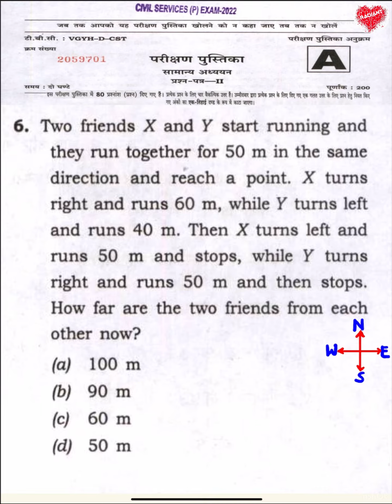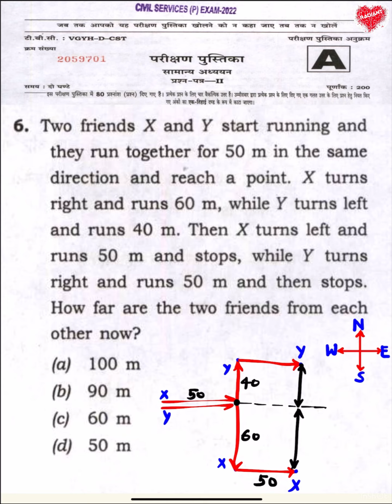Two Friends X And Y Start Running And They Run Together For 50 m In The Same Direction And Reach A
Two friends X and Y start running and
they run together for 50 m in the same
direction and reach a point. X turns
right and runs 60 m, while Y turns left
and runs 40 m.
Direction and distance
upsc csat
upsc gs
upsc strategy
upsc interview
upsc motivational video
upsc hindi
upsc syllabus
upsc ki taiyari kaise kare
upsc preparation